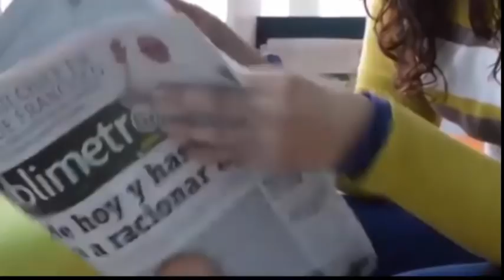Mi estupidez 😢dejó a mi familia en riesgo😭